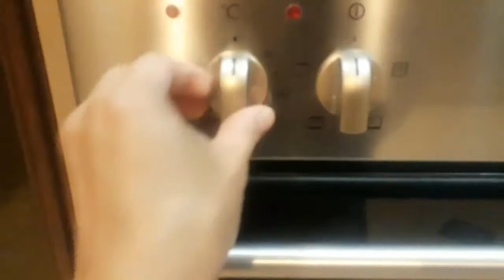Yaughurt Cake and recipe//Airene Cuivillas tv